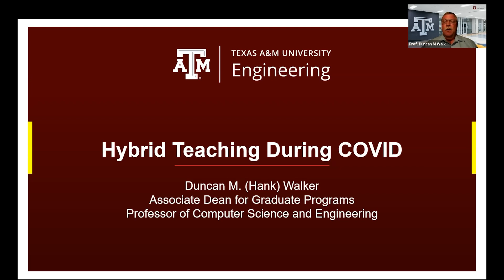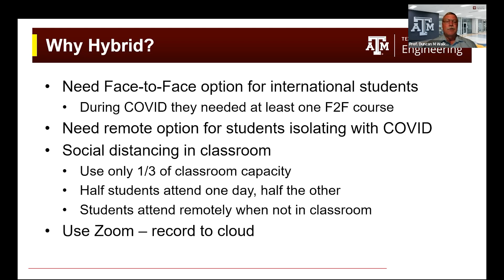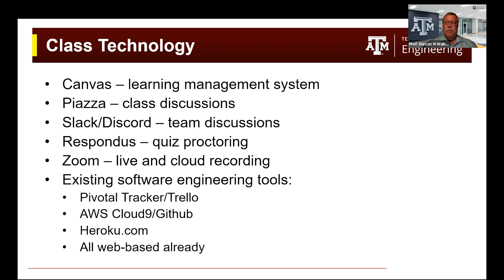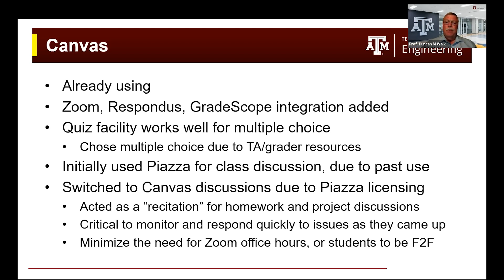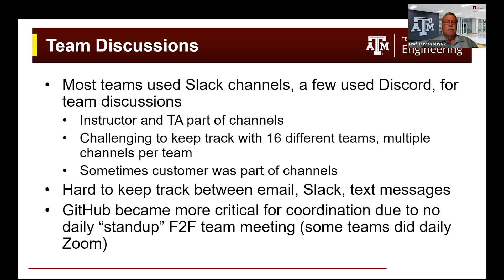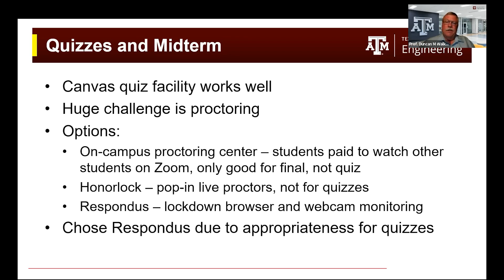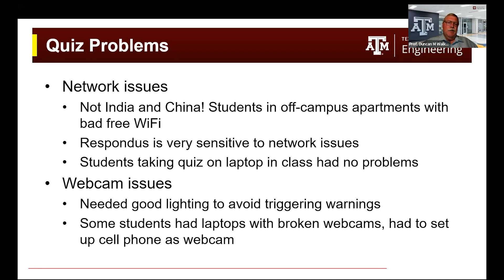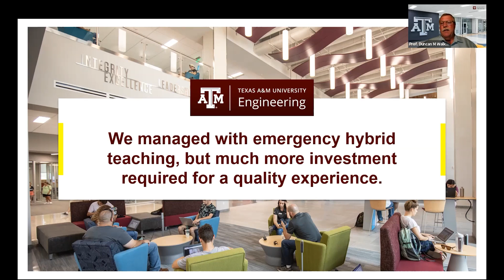Plenary Theme 3: Prof. Duncan M H Walker Associate Dean Engineering TAMU - Hybrid Teaching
Plenary Theme 3:
Title: Hybrid Teaching During COVID
Track: Computing, Engineering & Technology

Plenary Speaker:
Prof. Duncan M H Walker Associate Dean
Colleges of Computing and Engineering Texas A&M University College Station

14 August 2022 9:00 AM - 9:20 AM (Time Zone UTC-2)
Plenary Conference Hall - 2